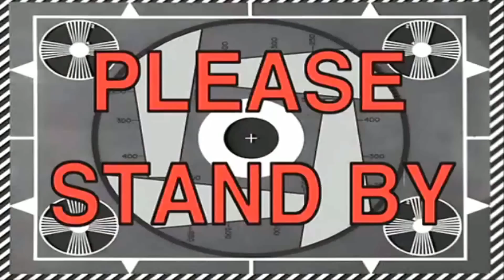Q&A w/ Jerome Polin di London, UK